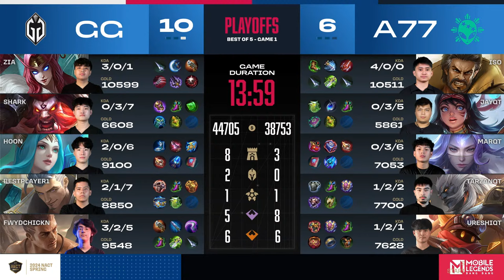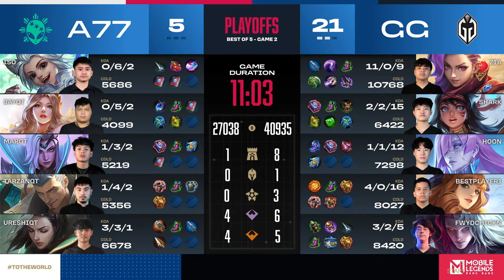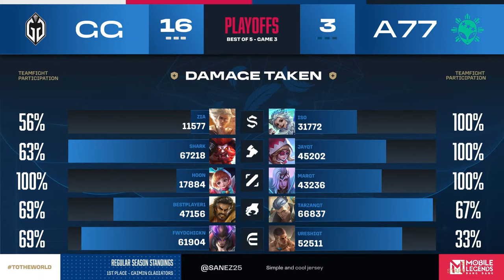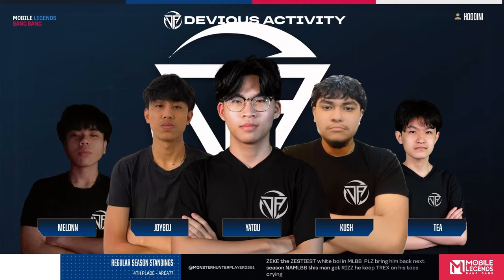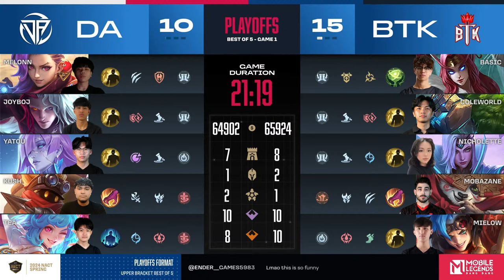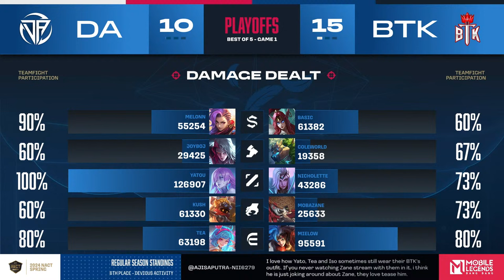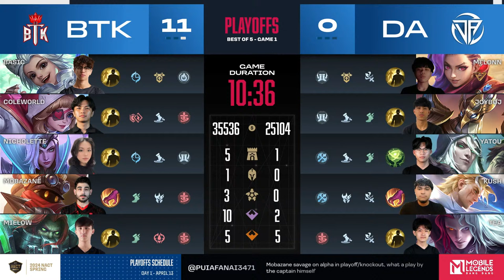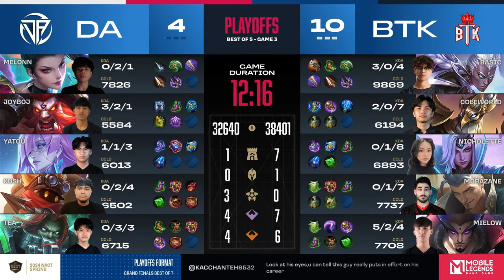2024 NACT Spring Playoffs Day 3 | Mobile Legends: Bang Bang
"2024 NACT Spring Season Playoffs Day 3! The Challenger Area 77; The Underdog Devious Activity! What more can you ask for?!

📌Today's Match Schedule (ET):
5:30 PM Gaimin Gladiators vs. Area 77
8:00PM BloodThirstyKings vs. Devious Activity